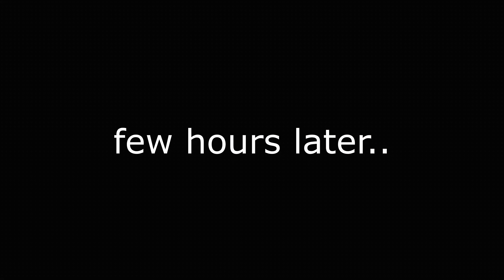KIDS RESPECTING (Mano) Foreigner in PHILIPPINES TYPHOON - Beautiful Province Life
I love this country... Mano or pagmamano is an "honoring-gesture" used in Filipino culture performed as a sign of respect to elders and as a way of requesting a blessing from the elder. Similar to hand-kissing, the person giving the greeting bows towards the hand of the elder and presses their forehead on the elder's hand.

📷 CAMERA EQUIPMENT
My MAIN Cinematic Camera
My MAIN Camera
My Main Photo Camera
My Pocket Camera
My BEST Vlogging Lens
My NEW Vlogging Lens
My Lens for B-Rolls
My Zoom Lens
My Super Zoom Lens
My Main Drone
My Zoom Drone
My Drone filters (must)
My Action Camera
My Underwater GoPro House
My Wireless Mic
My Backup Mic
My Stabalizer

👜 BAGS & GEAR
My Perfect size Camera Bag
My Hard Case Travel Bag
My Long Hard Case Travel Bag
My Camera Vlogging Tripod
My Camera Tripod
My Gopro Tripod

0:00 - Dauin Goes into Lockdown
0:53 - Filipino Kids know Underdog
1:44 - Typhoon is coming?
3:26 - TYPHOON ARRIVES
4:26 - FILIPINO MANO RESPECT IN TYPHOON
7:51 - Fallen Tree & Looking for Buko
10:31 - Brown out (No electricity)
12:01 - Typhoon Aftermath
12:47 - Exploring new Site
14:15 - Found new specie?
15:47 - Shrimps eating my skin
17:28 - Thanks for last video